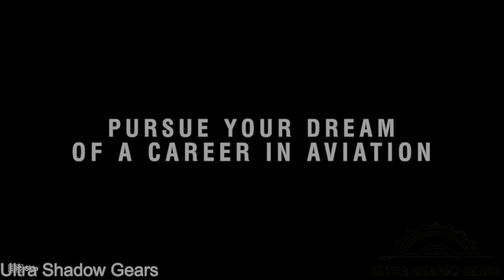Microsoft Flight Simulator 2024 | PART 1 | 2K HDR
Explore the world with our largest fleet of aircraft and take simulation to new heights while pursuing your aviation career within Microsoft Flight Simulator 2024.